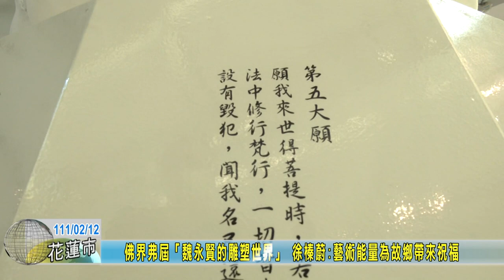20220212 02 佛界弗屆「魏永賢的雕塑世界」 藝術能量為故鄉帶來祝福